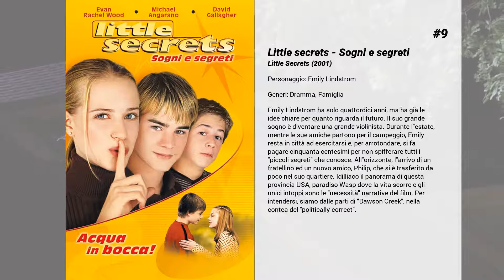I migliori film di Evan Rachel Wood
Lista di I migliori film di Evan Rachel Wood.

15. Litigi d'amore
Terry Wolfmeyer vive una vita tranquilla in un paese di provincia, quando all'improvviso, dopo l'abbandono del marito, si ritrova sola a gestire le personalità vivaci delle quattro figlie. Sola e rabbiosa, trova sostegno nell'alcool e nel vicino di casa Denny, ex giocatore di baseball ed ora DJ radiofonico. Denny diventa una parte importante nella vita della famiglia Wolfmeyer.

14. Strange Magic
Goblin, elfi, fate e folletti, danno vita con le loro esilaranti disavventure, scatenate dalla battaglia per una potente porzione, a una folle fiaba ispirata a Sogno di una notte di mezza estate e accompagnata dalle canzoni più famose degli ultimi sessant'anni.

13. A piedi nudi
Figlio di una ricca famiglia, della quale è la pecora nera, un giovane uomo incontra l'ingenua Daisy, una paziente psichiatrica cresciuta in isolamento per tutta la vita, e decide di portarla a casa per il matrimonio del fratello e dimostrare così a tutti di aver messo la testa a posto. Con il suo fare genuino, Daisy finisce per conquistare tutti quanti e per dare origine a un amore improbabile.

12. Thirteen - 13 anni
Tracy ha tredici anni. È una studentessa modello, figlia di Melanie che per portare avanti la famiglia fa la parrucchiera in casa. Al liceo Tracy scopre un mondo inaspettato, dove gli orsetti e le Barbie lasciano il posto agli ormoni in esplosione. Regina di questo mondo è Evie, la più sexy e popolare della scuola, con cui Tracy stringe un'amicizia quasi morbosa. Inizia una discesa verso il baratro della dissolutezza, fatto di sesso, droga e crimine.

11. Amori & incantesimi
Le donne della famiglia Owens sono delle deliziose streghe, ma una maledizione fa morire tutti gli uomini di cui si innamorano.

10. Love, Marilyn

9. Little secrets - Sogni e segreti
Emily Lindstrom ha solo quattordici anni, ma ha già le idee chiare per quanto riguarda il futuro. Il suo grande sogno è diventare una grande violinista. Durante l'estate, mentre le sue amiche partono per il campeggio, Emily resta in città ad esercitarsi e, per arrotondare, si fa pagare cinquanta centesimi per non spifferare tutti i "piccoli segreti" che conosce. All'orizzonte, l'arrivo di un fratellino ed un nuovo amico, Philip, che si è trasferito da poco nel suo quartiere. Idilliaco il panorama di questa provincia USA, paradiso Wasp dove la vita scorre e gli unici intoppi sono le "necessità" narrative del film. Per intendersi, siamo dalle parti di "Dawson Creek", nella contea del "politically correct".

8. Alla scoperta di Charlie
Dopo due anni passati in una clinica psichiatrica, Charlie torna alla sua vita. Ad attenderlo c'è la figlia Miranda, la cui vita tranquilla viene sconvolta dalle bizzarrie del padre, su tutte l'ossessione per un tesoro sepolto che secondo l'uomo si troverebbe sotto un centro commerciale. Coinvolta suo malgrado nell'avventura del padre, Miranda avrà modo di conoscerlo meglio e stringere finalmente un rapporto dopo anni di lontananza.

7. Charlie Countryman deve morire
Charlie Countryman (Shia LaBeouf) è un ragazzo come tutti gli altri fino al giorno in cui, per una promessa alla madre morta, viaggia nell'Europa dell'Est e si innamora di Gabi, la misteriosa donna rumena che lo porterà vicino alla morte. Quando si incontrano, lei è già nelle mire di Nigel, un boss della malavita folle e violento con una banda di teppisti a completa disposizione. Armato di spirito e fascino ingenuo, Charlie non esita a scontrarsi con gli scagnozzi del rivale pur di tenere Gabi lontana dai pericoli ma le sue azioni conducono verso un vicolo cieco. Per Charlie, l'unica via di uscita per salvare Gabi sembra essere quella di accontentare le volontà di Nigel e morire.

6. The Conspirator
Sulla scia dell'assassinio di Abraham Lincoln, sette uomini e una donna sono stati arrestati con l'accusa di far parte di un gruppo di cospiratori che ha organizzato l'assassinio del Presidente, il Vice-Presidente e Segretario di Stato. L'avvocato di recente conio, Frederick Aiken, un giovane di 28 anni, eroe di guerra, riluttante, accetta di difendere davanti a un tribunale militare, Mary Surratt, la donna di 42 anni accusata dell'assassinio. Aiken realizza che la sua cliente potrebbe essere innocente e che viene usata come esca e ostaggio, al fine di catturare l'unico cospiratore che è sfuggito ad una massiccia caccia all'uomo...

5. Le idi di marzo
Stephen Meyers è il giovane guru della comunicazione nella campagna per le primarie presidenziali del Partito Democratico negli Stati Uniti di un molto prossimo futuro. Il candidato che...